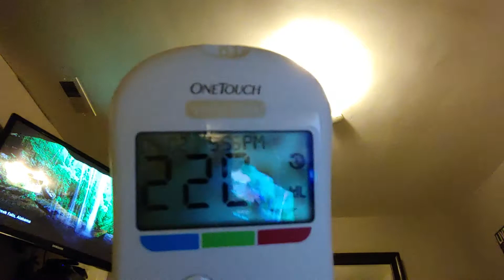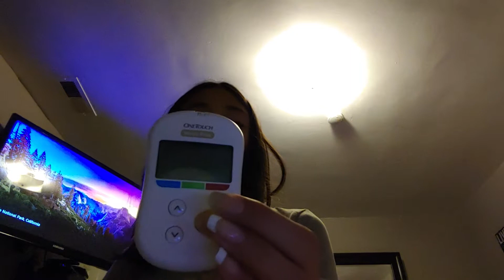Tip 1 dieatpeates neddle